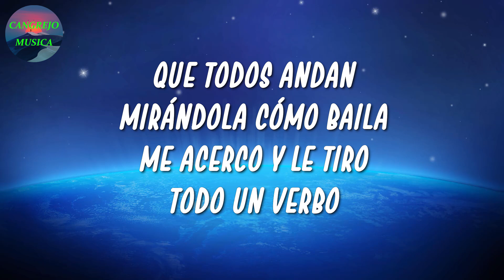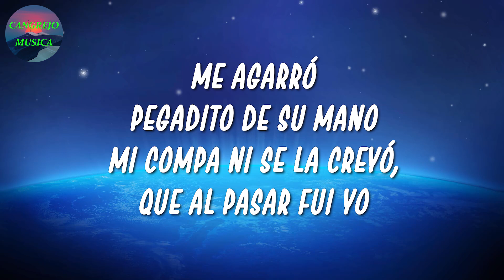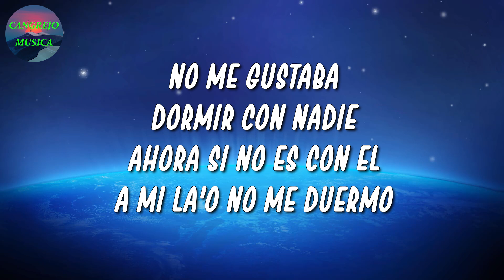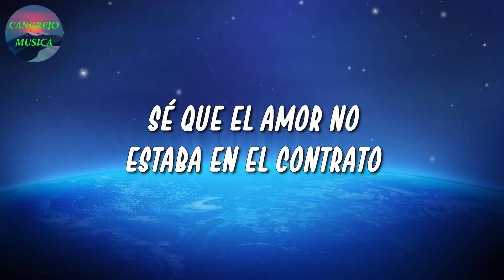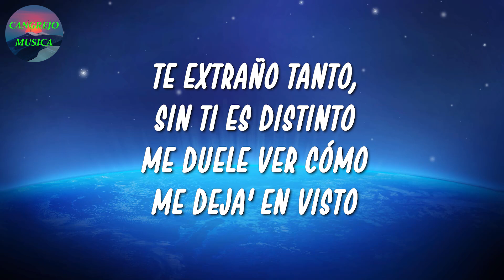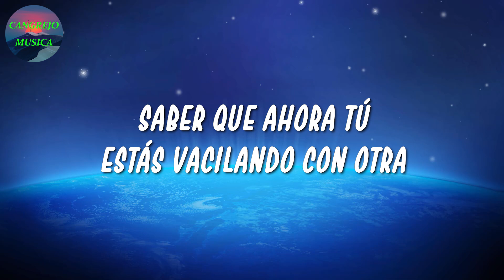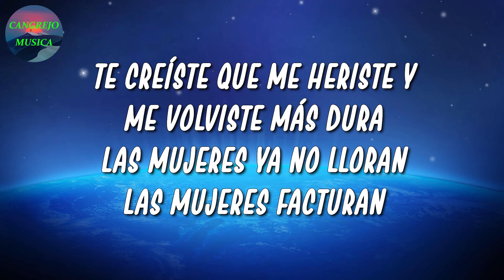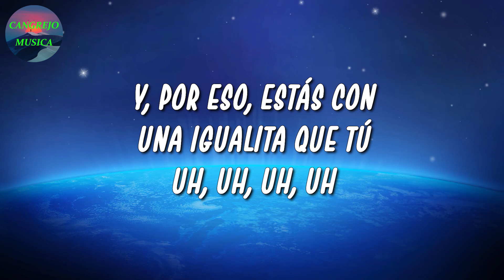🎵 Eslabon Armado, Peso Pluma – Ella Baila Sola || KAROL G, SHAKIRA (Letra\Lyrics)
🎤 Ella Baila Sola Letra:

Le dije
Me dijo
¡Cha-chau!